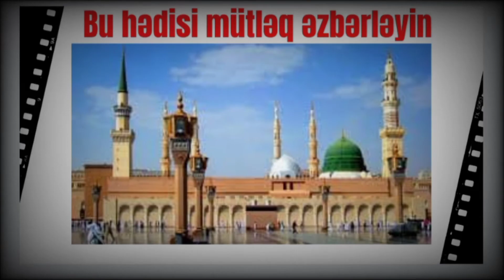*Peyğəmbər sallallahu aleyhi və səlləm in əzəmətli hədisi. Süleyman Süleymanov) 30.06.2021 )